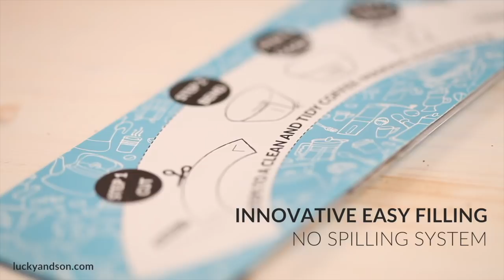Lucky & Son Manual Coffee Grinder Presentation with the Included Accessories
Presentation of the Lucky & Son Manual Coffee Grinder and the accessories included in the box. Achieve the perfect grind for your favourite cup of coffee by using the Lucky & Son Manual Grinder with its adjustable ceramic conical burr that turns the coffee-making activity into an unforgettable experience.